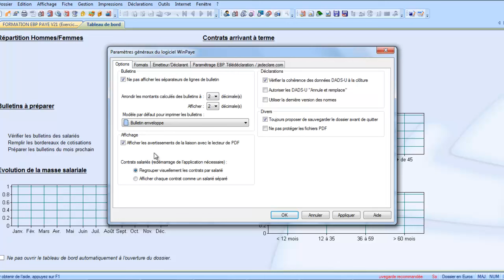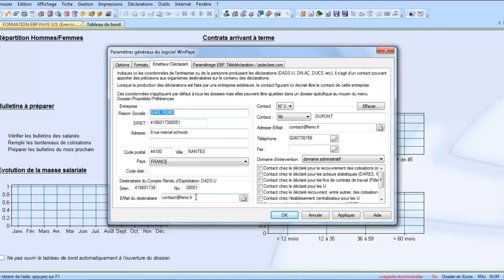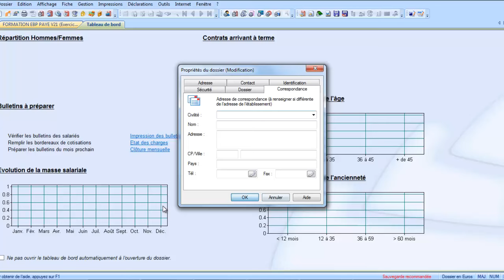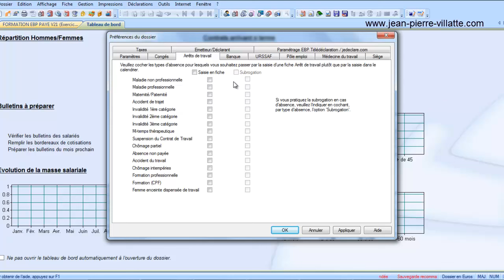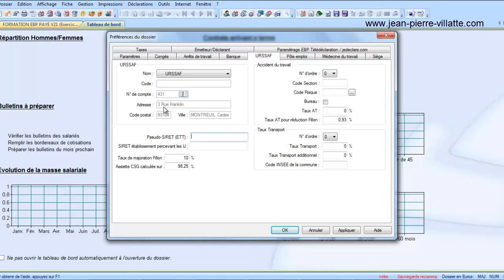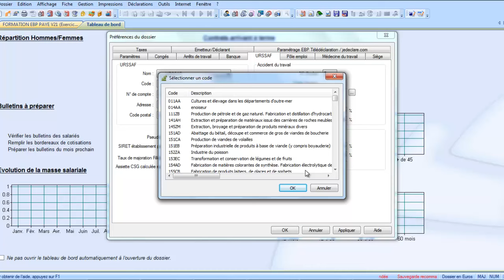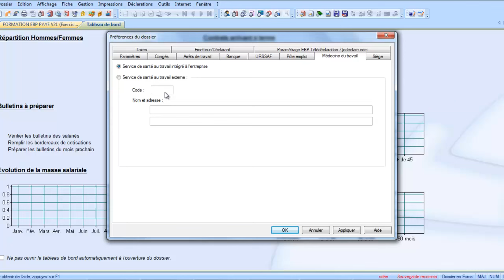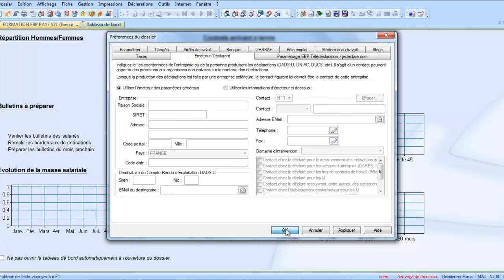3 Paramétrage du dossier